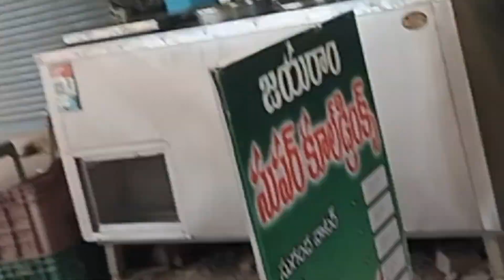Helping to poor people || my son || Aadhi Master || Nellore